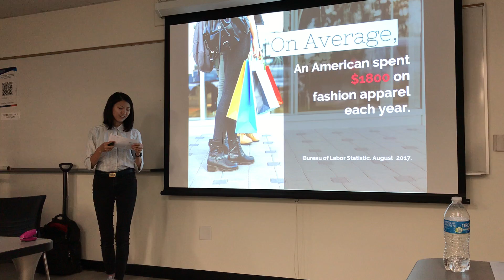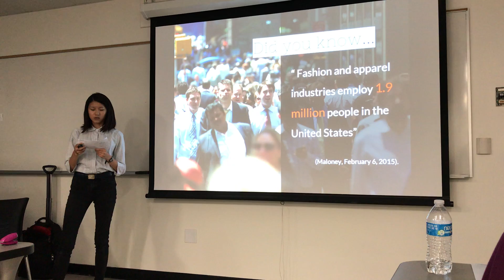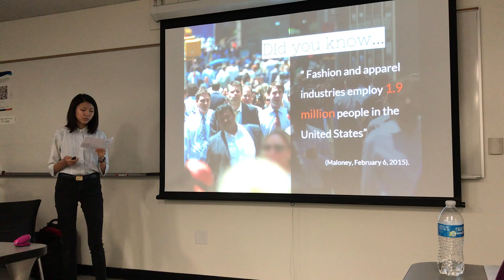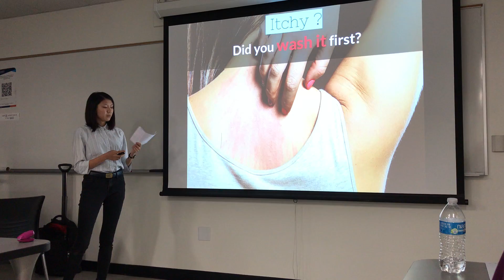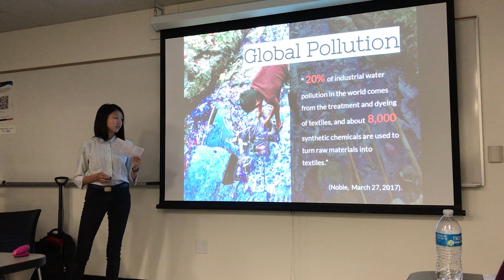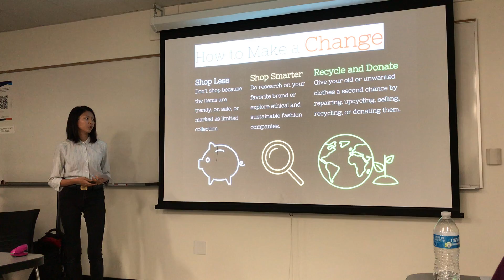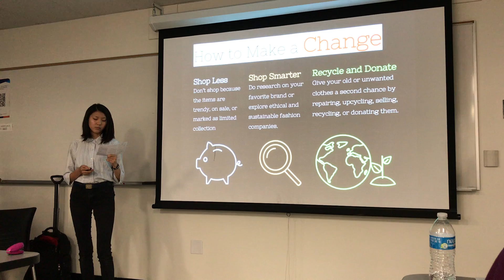Maggie Ou - Persuasive Speech - HCOM 100-61